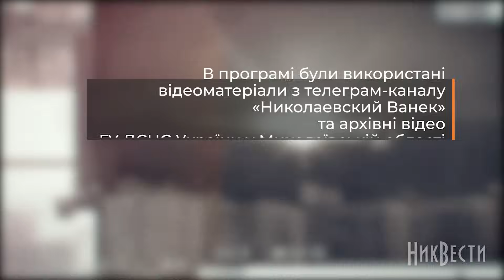Миколаїв. Герої тилу: Рятувальники. СПЕЦРЕПОРТАЖ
Їхнє життя — щоденний ризик: пожежі, аварії, нещасні випадки… А під час великої війни масштаб роботи розширився ще більше. У будь-який час дня і ночі вони повинні відправитися туди, де людині загрожує небезпека, і ризикуючи своїм життям зробити усе, щоб її врятувати.

У третьому випуску серії репортажів «Герої тилу» «НикВести» розкажуть про працівників ГУ ДСНС у Миколаївській області — рятувальників та піротехніків.

00:00 Тизер
04:35 Перший виклик був на об‘єкт, куди прилетіло кілька ракет. Наслідки прильоту ліквідовували більше тижня
06:14 Люди, яких діставали з-під завалів, приходили уві сні. Неможливо відпочити
06:50 Як гасили пожежу після прильоту, коли в Миколаєві немає води
07:40 Гасили пожежу під прильотами і шукали куди сховатися
08:28 Про початок повномасштабної війни: Два місяці жили на роботу
10:25 Як рятувальник ледь не підірвався на місці ліквідації боєприпасів
11:50 Які боєприпаси доводиться ліквідовувати фахівцям ДСНС
13:15 Якщо у сапера пропадає страх — йому потрібно відпочити.
13:58 Скільки часу потрібно на розмінування Миколаївської області
15:00 Про підтримку рідних
17:20  Потрібно жити цією роботою, удосконалювати свої знання
18:32 Яка вага амуніції рятувальника? 40 - 45 кілограмів на одному пожежнику
19:00 Про що мріють рятувальники